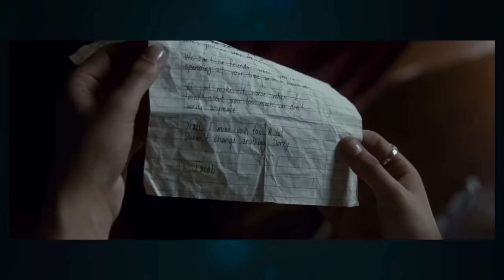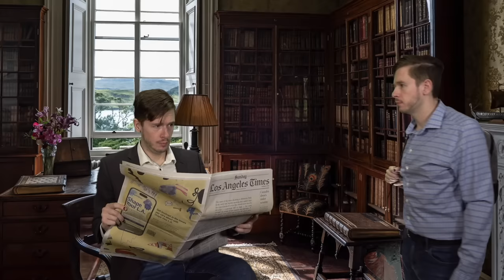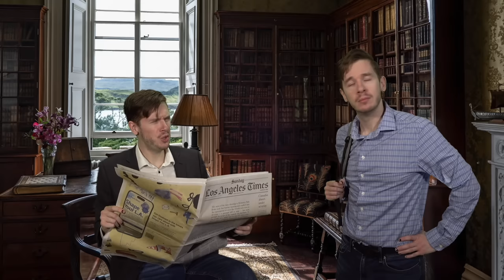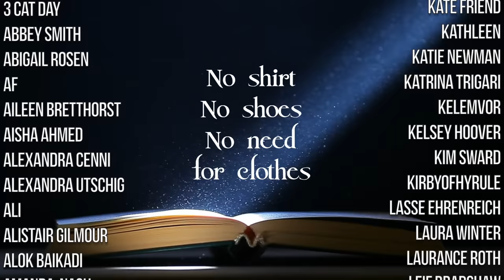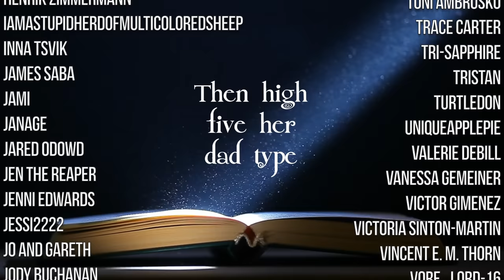Twilight Eclipse ~ Lost in Adaptation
How accurate was the third movie in the Twilight Saga to the book it's based on by Stephenie Meyer?